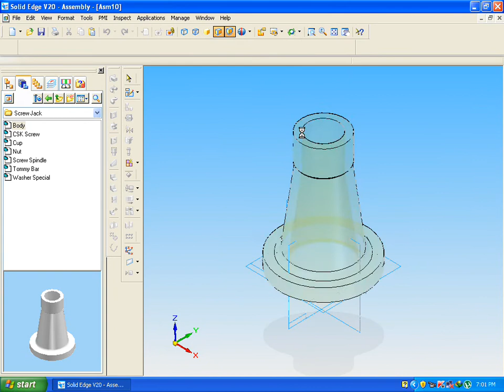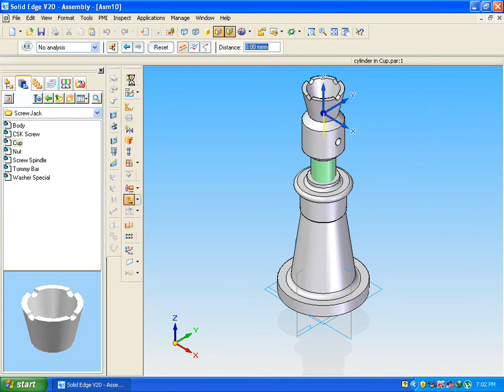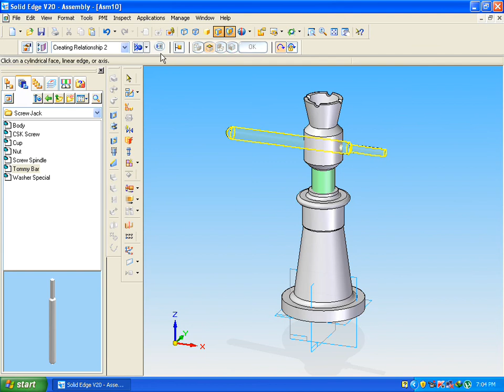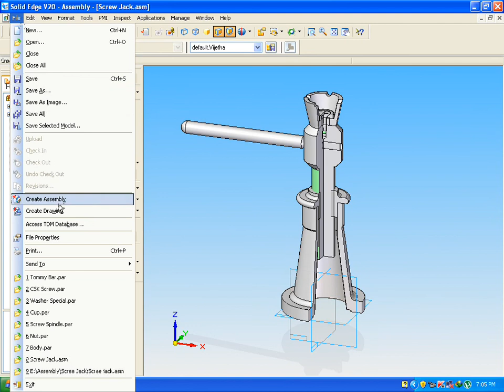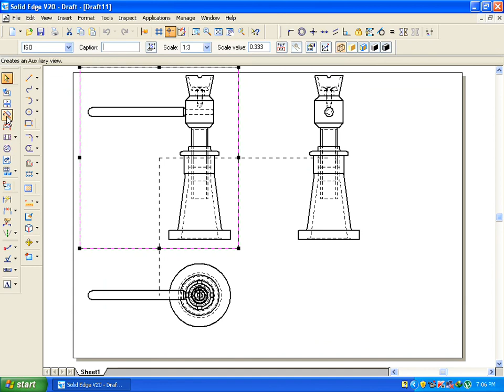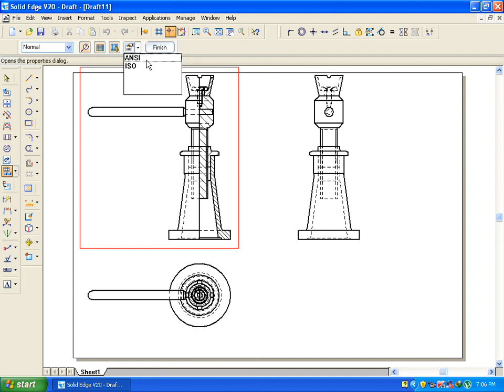CAMD -Screw jack assembly